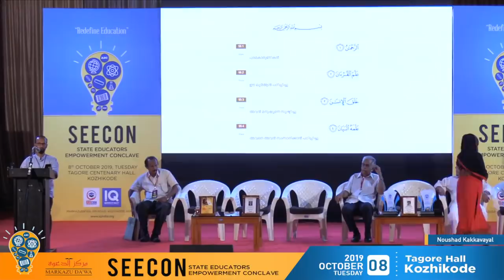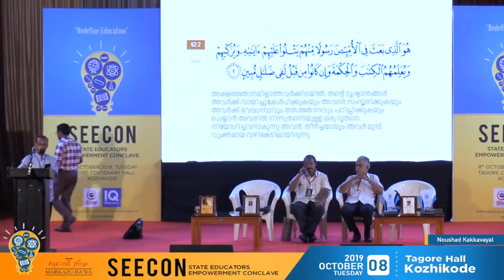നൗഷാദ് കാക്കവയലിന്റെ മനോഹരമായ ഖുർആൻ പാരായണം. Quran Recitation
Noushad Kakkavayal I SEECON I CALICUT